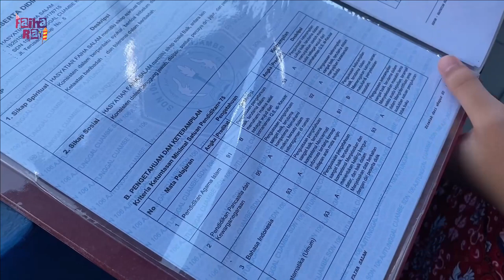KAGET ‼️ DI BAGI RAPORT DAN INI ISI RAPORTNYA, TERNYATA DAPAT PERINGKAT KELAS KE..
Libur telah tiba.. horeeeee... hehhe..
alhamdulillah sudah di bagi raport lagi nih sobat..
gimana gimana hasilnya??
mau tau isi raport ku, nonton videonya sampai habis yaaa..
Official FAIHA RAYI
Hari  Tayang
Selasa dan Jum'at